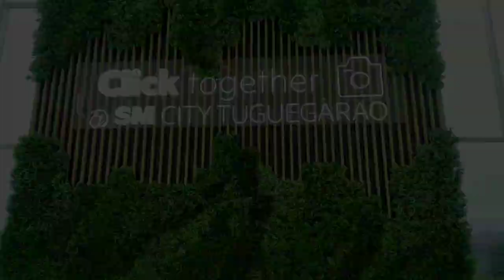VLOG #26 || Touchdown Tuguegarao ‼️